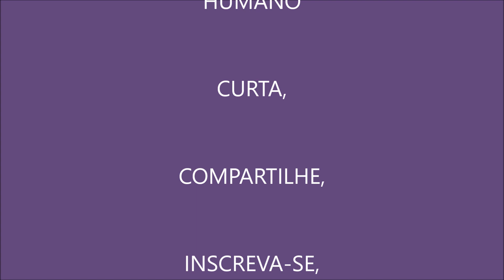O LIVRO DE URÂNTIA - AUDIOBOOK - VÍDEO 104 - DOCUMENTO 34